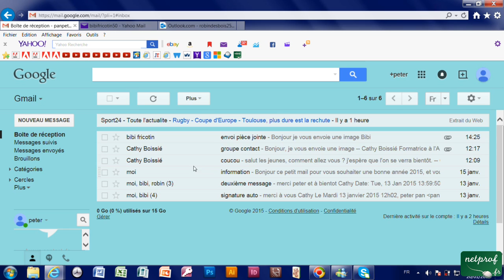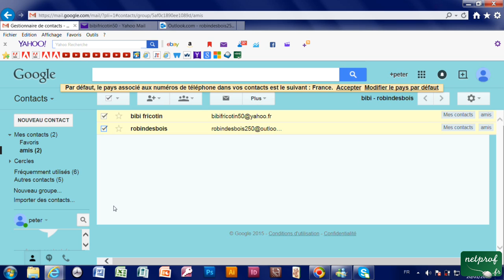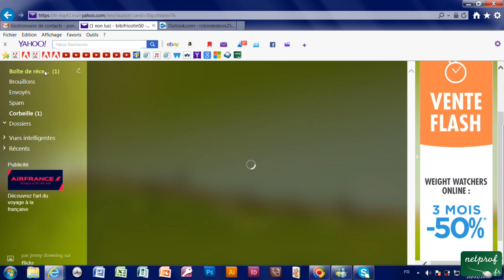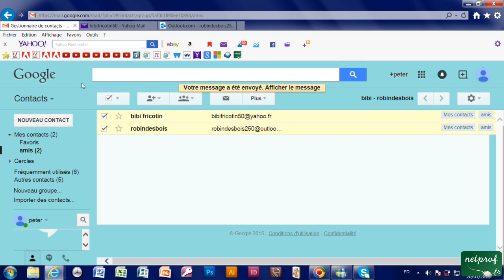3k - Ecrire, envoyer un mail à un groupe de contact sur Gmail